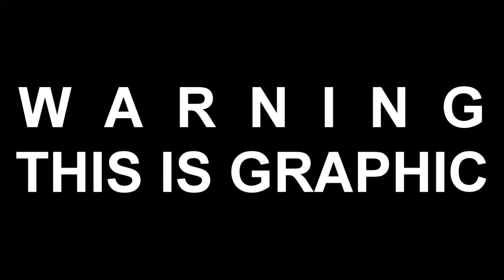dropping rabbits!!!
second to last day of rabbit hunting.